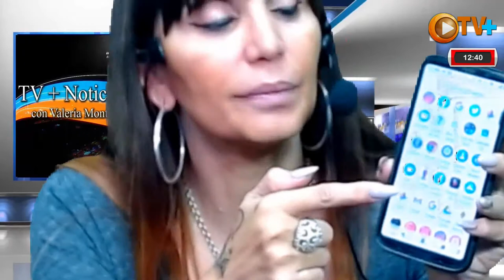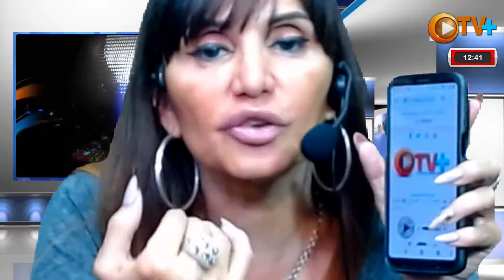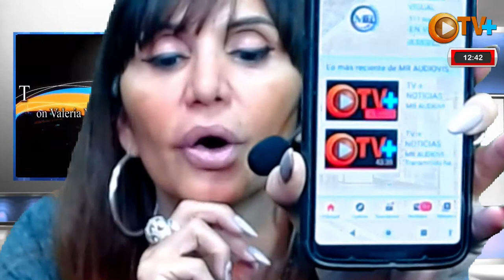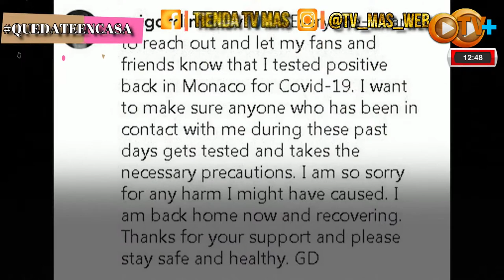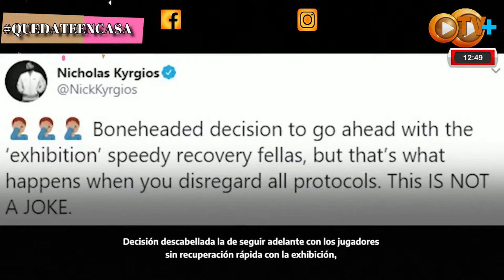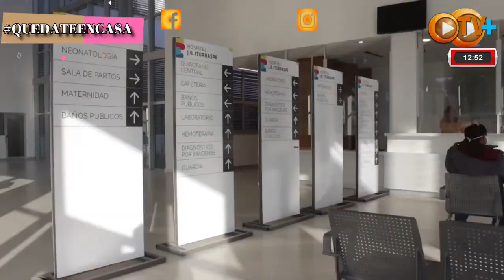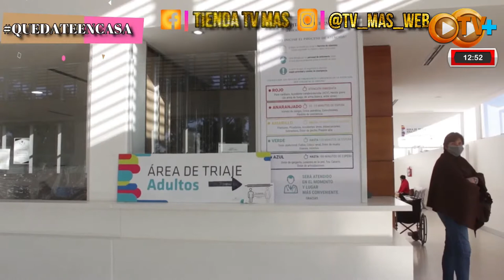TV + NOTICIAS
CONDUCCION:
VALERIA MONTEFIORI